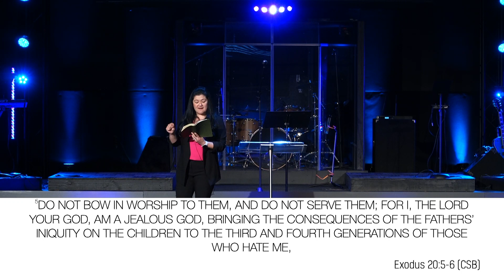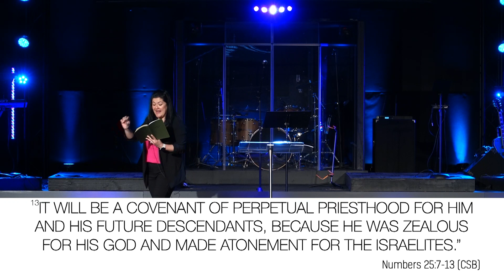Breaking Unhealthy Cycle | Candy Arias Ceja | Life Center Rainier Campus